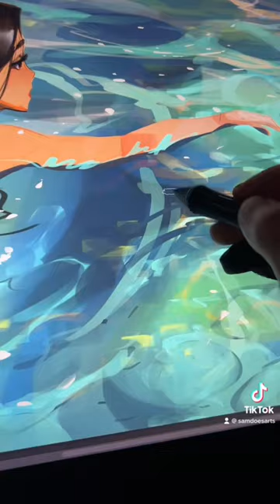Painting Water Process Short! 🌊